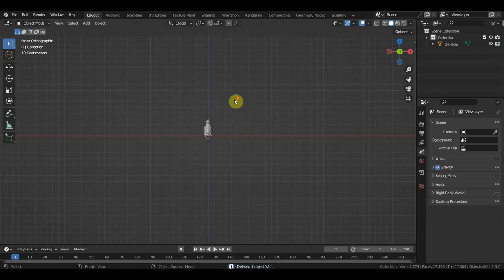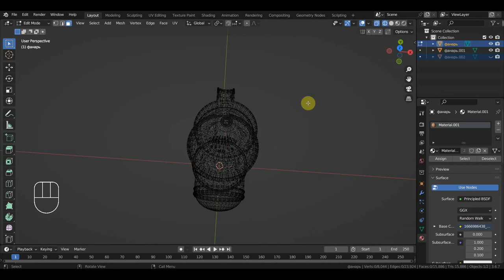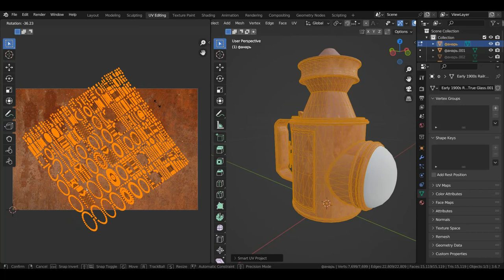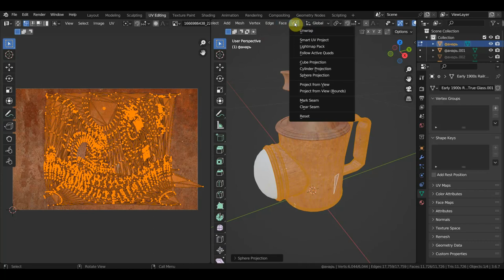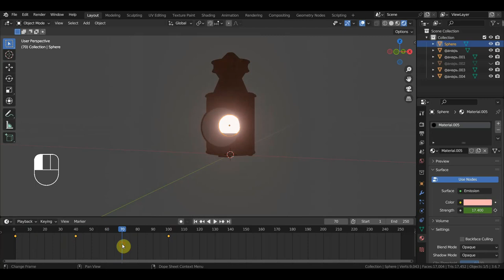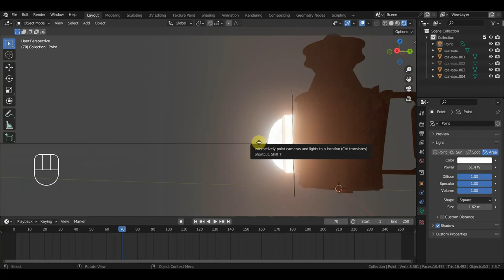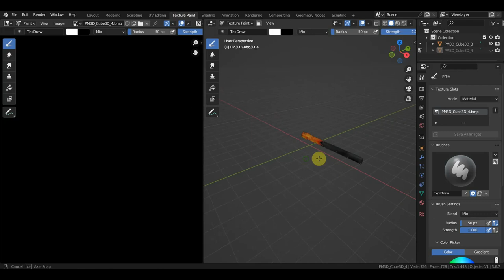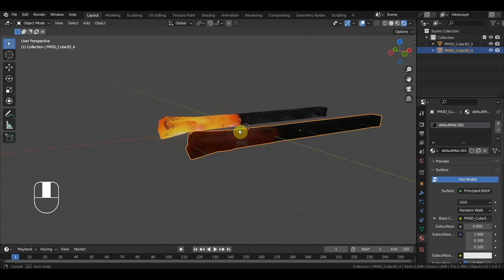BLENDER 3.6 Настраиваю свечение металла и дорожного фонаря